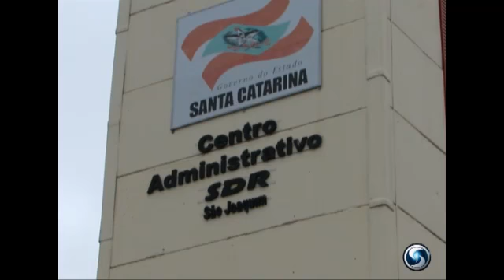Médico presenteia SDR de São Joaquim com um Pneu Furado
Cansado de Esperar pela boa vontade da SDR de São joaquim o Médico Ginecologista Frederico Mendes Vieira presenteou a SDR com um PNEU FURADO de seu carro